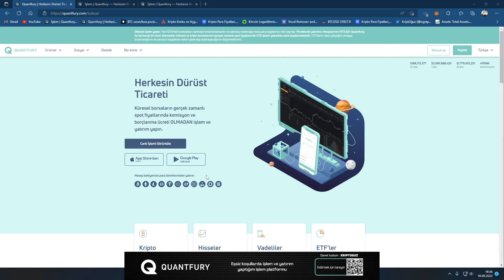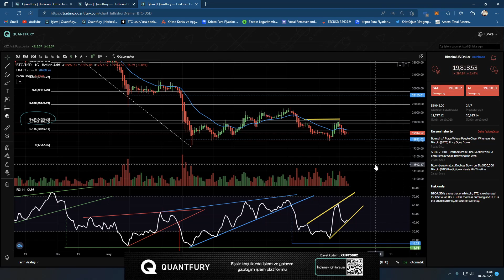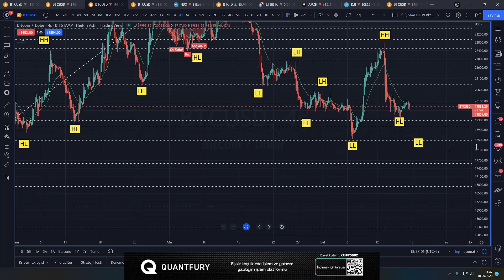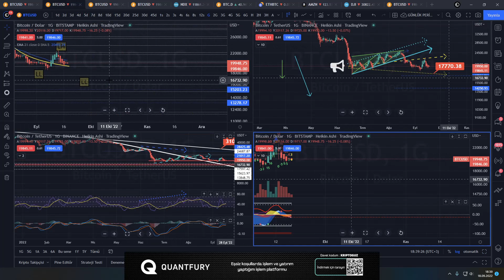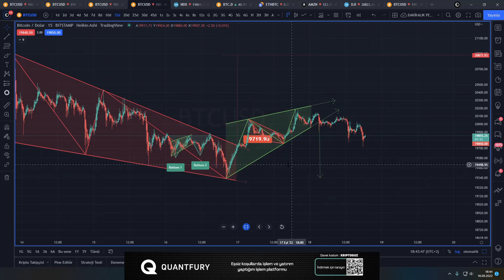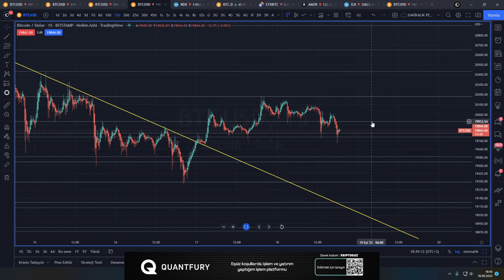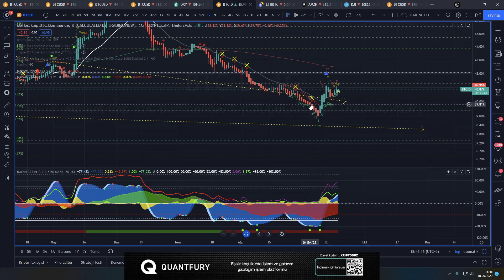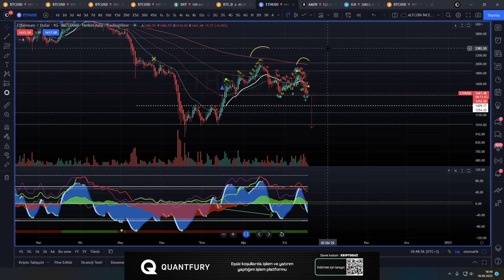BİTCOİN'DE FED TOPLANTISI FİYATLANIYOR !!! FED NE YAPACAK ?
Bitcoin (BTC) İle İlgili Çok Önemli Bilgiler 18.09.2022 Tarihli Sonraki Teknik Seviyeler (Destek ve Direnç Noktaları) Temel Analiz Güncel Haberler ve Daha Fazlası KriptOğuz Kalitesiyle Sizlerle.

ÖNEMLİ NOT : Tüm hakları KriptOğuz kanalına ait olan, videolarımızda ve yayınlarımızda paylaştığımız trade stratejileri tamamen kendimiz tarafından geliştirilmiştir.

Speaker, Investor, Entrepreneur, Success Expert, Analyst